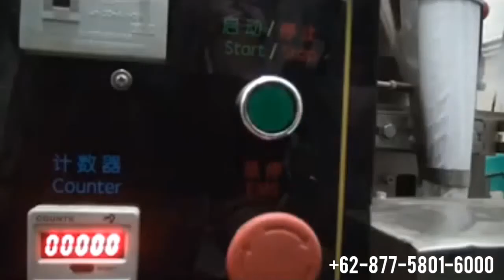কাঁচা মরিঙ্গা পাউডার চা প্রাইভেট লেবেল উত্পাদন রপ্তানি পাইকারি Phn/WA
Moringa রপ্তানিকারক এবং ব্যক্তিগত লেবেল Moringa উত্পাদন

আপনি কি আপনার নিজের মরিঙ্গা পণ্য তৈরি করতে চান? ক্লিক করুন

ভাল খবর! আমরা আপনার নিজস্ব ব্র্যান্ড/প্রাইভেট লেবেল মরিঙ্গা/মোরিঙ্গা ওলিফেরার হোয়াইট লেবেল পণ্য ব্যবহার করে মরিঙ্গা তৈরি পণ্য তৈরি করতে পারি

সমস্ত উত্পাদন প্রক্রিয়া আমাদের কাছে ছেড়ে দিন, আপনি কেবল আপনার ব্র্যান্ডের অধীনে চূড়ান্ত সমাপ্ত প্যাকেজ পণ্যগুলি পাবেন।

B2C কোম্পানি, সুপারমার্কেট, হোটেল ও ক্যাফে, রেস্তোরাঁ চেইন মালিক, ট্রেডিং কোম্পানি ইত্যাদির জন্য খুবই উপযুক্ত। অনুগ্রহ করে নিচের whatsapp বোতামের মাধ্যমে আমাদের সাথে যোগাযোগ করুন:

মোরিঙ্গা রপ্তানিকারক

আমাদের কোম্পানি একটি নেতৃস্থানীয় প্রস্তুতকারক, সরবরাহকারী এবং জৈব Moringa পাতার গুঁড়া, Moringa বীজ এবং Moringa তেল রপ্তানিকারক.

আমরা একটি সমন্বিত মরিঙ্গা কোম্পানি যেটি মোরিঙ্গা খামার পরিচালনার সাথে পণ্যের মূল্য সংযোজন মোরিঙ্গা পরিসরের উৎপাদনের সাথে কাজ করে।

আমরা বিশ্বব্যাপী 20 টিরও বেশি দেশে জৈব মরিঙ্গা পাতার গুঁড়া রপ্তানি করি।

বেশিরভাগ নেতৃস্থানীয় নিউট্রাসিউটিক্যাল ব্র্যান্ডগুলি তাদের ফর্মুলেশনগুলিতে আমাদের মরিঙ্গা পাতার পাউডার ব্যবহার করছে।

আমাদের মোরিঙ্গা খামার এবং কারখানা ইন্দোনেশিয়ার পশ্চিম নুসা টেঙ্গারা প্রদেশে অবস্থিত, যানজট এবং দূষণকারী শিল্প থেকে মাইল দূরে।

আমরা শত শত ক্ষুদ্র কৃষকদের সাথে কাজ করি এবং গ্রীষ্মমন্ডলীয় জলবায়ুতে বিশ্বের সেরা মানের মরিংগা চাষ করার জন্য একটি ন্যায্য বাণিজ্য সমিতি গঠন করেছি। আমরা একটি সম্পূর্ণ স্বচ্ছ সরবরাহ চেইন আছে.

আমাদের সমস্ত পণ্যগুলি সেই খামারে খুঁজে পাওয়া যেতে পারে যেখানে এটি উদ্ভূত হয়েছিল। আমরা সরাসরি উত্স থেকে সেরা মানের জৈব Moringa পণ্য অফার.

মহিলাদের জন্য মরিঙ্গা পাতার উপকারিতা।

মহিলাদের জন্য, মরিঙ্গা পাতা খাওয়া একটি নতুন জিনিস হতে পারে না। মরিঙ্গা পাতা মহিলাদের প্রজনন অঙ্গের স্বাস্থ্য বজায় রাখার জন্য ভাল বলে বিশ্বাস করা হয়। কিন্তু দেখা যাচ্ছে মহিলাদের জন্য মরিঙ্গা পাতার উপকারিতা অনেক। এই সুবিধা অন্তর্ভুক্ত;

গর্ভবতী মহিলাদের রক্তাল্পতা প্রতিরোধ।
রক্তস্বল্পতা গর্ভবতী মহিলাদের জন্য একটি ঝুঁকিপূর্ণ রোগ। কারণ গর্ভবতী মহিলাদের শরীরে রক্তের মাত্রা নিজেদের এবং তারা যে সন্তানের জন্ম দিচ্ছেন তাদের স্বাস্থ্য বজায় রাখার জন্য প্রয়োজন। উপরন্তু, জন্ম প্রক্রিয়ার সময় রক্তাল্পতাও বিপজ্জনক। গর্ভবতী মহিলাদের রক্তস্বল্পতার বিপদ কাটিয়ে উঠতে, মোরিঙ্গা পাতা খাওয়া একটি সমাধান হতে পারে। মরিঙ্গা পাতায় হিমোগ্লোবিন বাড়ানোর ক্ষমতা রয়েছে যাতে রক্তশূন্যতার ঝুঁকি প্রতিরোধ করা যায়।

গর্ভবতী মহিলাদের মধ্যে জটিলতার ঝুঁকি প্রতিরোধ করা।
গর্ভাবস্থায় জটিলতা যে কারোরই হতে পারে। এটি প্রতিরোধ করার জন্য, গর্ভবতী মহিলাদের পুষ্টি এবং ভিটামিন সমৃদ্ধ স্বাস্থ্যকর খাবার খাওয়া উচিত। মোরিঙ্গা পাতা গর্ভবতী মহিলাদের জন্য একটি স্বাস্থ্যকর খাবার পছন্দ হতে পারে। কারণ এই পাতায় গর্ভাবস্থায় প্রয়োজনীয় অনেক পুষ্টি ও খনিজ উপাদান রয়েছে।

বুকের দুধের উৎপাদন বাড়ান।
মায়ের দুধ বা বুকের দুধের প্রয়োজন হয় কারণ শিশুর জন্মের পরে, প্রধান খাদ্য খরচ মায়ের দুধ থেকে আসে। দুর্ভাগ্যবশত, সমস্ত মহিলা জন্ম দেওয়ার সাথে সাথেই বুকের দুধ তৈরি করতে পারে না, কখনও কখনও এটি প্রথমে একটি বুস্টার লাগে যাতে দুধ বেরিয়ে আসতে পারে।

মেনোপজের পরে অ্যান্টিঅক্সিডেন্ট বাড়ান।
মহিলাদের মধ্যে অ্যান্টিঅক্সিডেন্টের মাত্রা প্রকৃতপক্ষে হরমোন ইস্ট্রোজেনের হ্রাসের কারণে হ্রাস পেতে পারে। এই অ্যান্টিঅক্সিডেন্ট বাড়াতে, পোরিজ আকারে মরিঙ্গা পাতা খাওয়ার পরামর্শ দেওয়া হয়। মরিঙ্গা পাতাগুলি অ্যান্টিঅক্সিডেন্ট বাড়ায় বলে বিশ্বাস করা হয় যা একটি সুস্থ শরীর বজায় রাখার জন্য গুরুত্বপূর্ণ।

মরিঙ্গা পাতার উপকারিতা।

ওজন ঠিক রাখা.
মুখের দাগ দূর করুন
সৌন্দর্যের জন্য মরিঙ্গা পাতার ব্যবহার।
মরিঙ্গা পাতা স্তন্যপান করানো মা ও শিশুদের পুষ্টি জোগায়।
সুস্থ চোখ।
অ্যান্টিঅক্সিডেন্ট এবং অ্যান্টি-ইনফ্লেমেটরি যৌগ।
কিডনির স্বাস্থ্য বজায় রাখুন।
বার্ধক্যের প্রভাব কমিয়ে দেয়।
হৃদরোগ প্রতিরোধ করুন।
ক্যান্সার বিরোধী।
হজম স্বাস্থ্যের উন্নতি।
বাত উপশম.
ব্যাকটেরিয়া থেকে শরীরকে রক্ষা করে।
সুস্থ ত্বক.
রক্তচাপ ও কোলেস্টেরল কমায়।
মেজাজ স্থিতিশীল করে এবং মস্তিষ্কের স্বাস্থ্য রক্ষা করে।

ডায়াবেটিস কাটিয়ে ওঠা।
উচ্চ খনিজ উপাদান, যেমন জিঙ্ক, মরিঙ্গা পাতায় অ্যান্টি-ডায়াবেটিক বৈশিষ্ট্য রয়েছে। এটি ইনসুলিন উত্পাদনের জন্য প্রয়োজনীয়, উইসকনসিন ল্যাক্রস বিশ্ববিদ্যালয়ের গবেষকদের মতে, যারা গবেষণাগারে একটি প্রাণী গবেষণা পরিচালনা করেছিলেন,

মরিঙ্গা পাতা রক্তে শর্করার মাত্রা কমাতে পারে যাতে তারা স্বাভাবিক হয়ে যায়। মরিঙ্গা পাতা ডায়াবেটিসের চিকিত্সার জন্য প্রাকৃতিক ইনসুলিন হিসাবে ব্যবহার করা যেতে পারে। যাতে মরিঙ্গা পাতার সবজি খেলে ব্লাড সুগার বা ডায়াবেটিস প্রতিরোধ করা যায়।

মরিঙ্গা পাতায় থাকা ক্লোরোজেনিক অ্যাসিড যৌগগুলি রক্তে শর্করার মাত্রা নিয়ন্ত্রণে সাহায্য করে এবং কোষগুলিকে প্রয়োজন অনুসারে গ্লুকোজ (চিনি) গ্রহণ বা ছেড়ে দিতে সাহায্য করে। ক্লোরেগনিক অ্যাসিড ছাড়াও, আইসোথিওসায়ানেটগুলিও ডায়াবেটিসের বিরুদ্ধে প্রাকৃতিক সুরক্ষার সাথে যুক্ত হয়েছে।